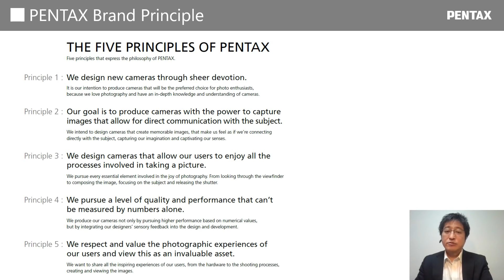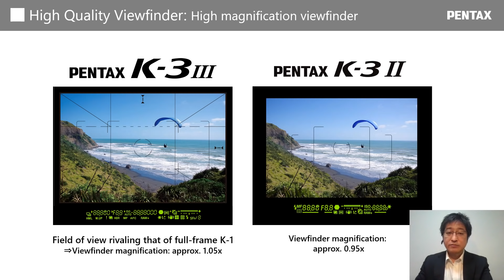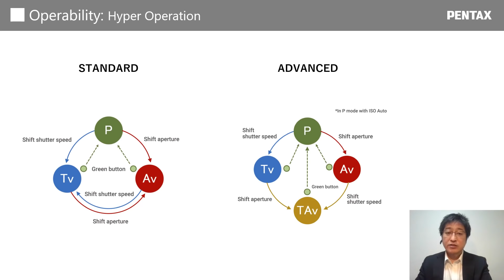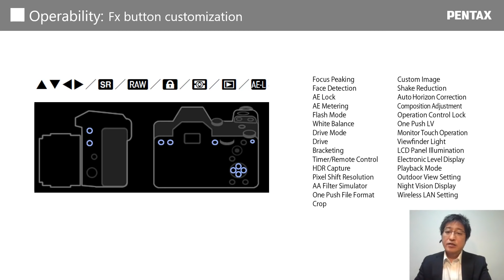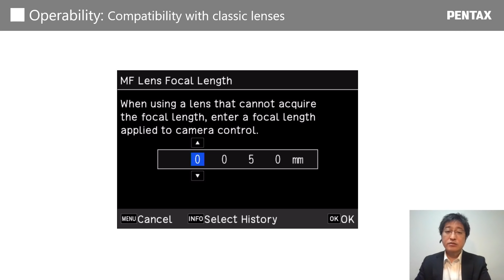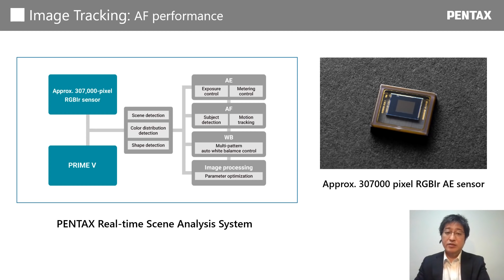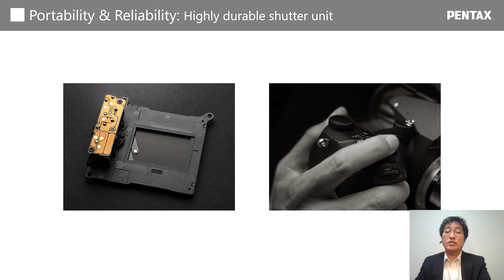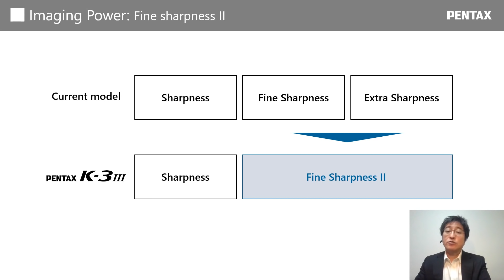Introducing PENTAX K-3 Mark III (turn on the CC)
Shigeru Wakashiro from Product Planning will introduce the PENTAX APS-C DSLR flagship model, PENTAX K-3 Mark III

If the subtitle is not displayed, tap the CC icon.